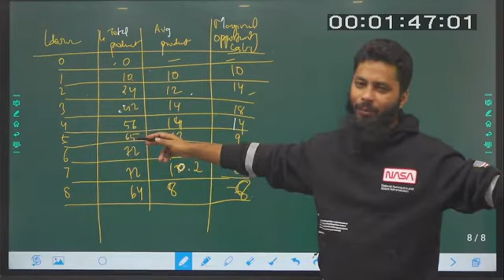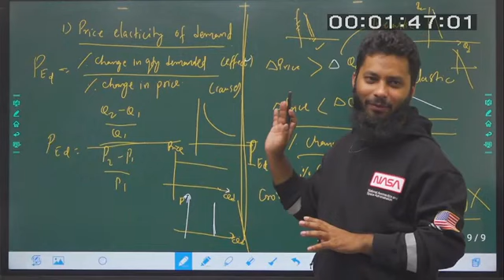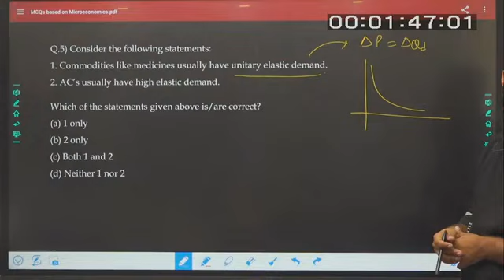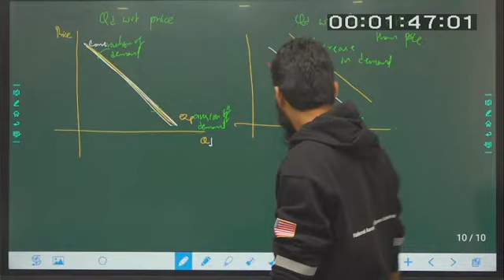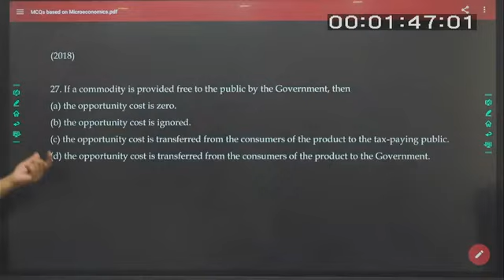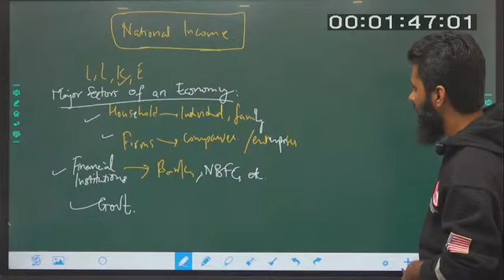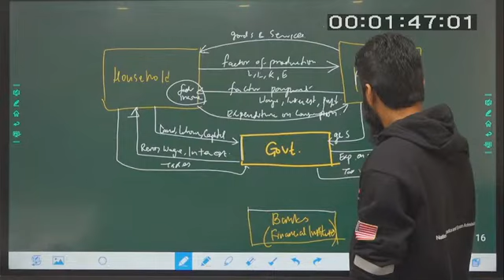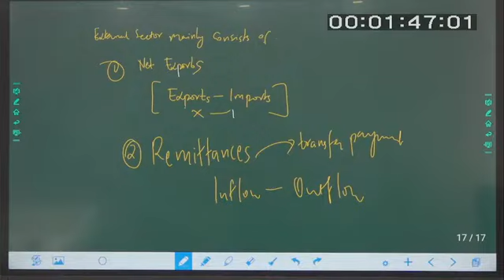L-2, INRODUCTION OF MICRO-ECONOMICS || Amit IAS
Online IAS GS (Prelims + Mains) Foundation Course

Amit'IAS has redefined, revolutionized, and simplified the way aspirants prepare for the the UPSC Civil Services Exam. Today, it’s India’s top website and institution for imparting quality content, guidance, and teaching for the IAS Exam.